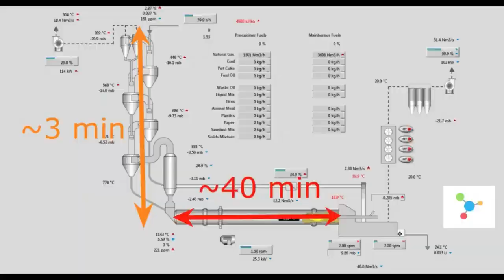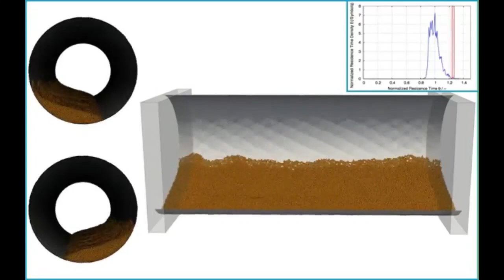Mean time kiln